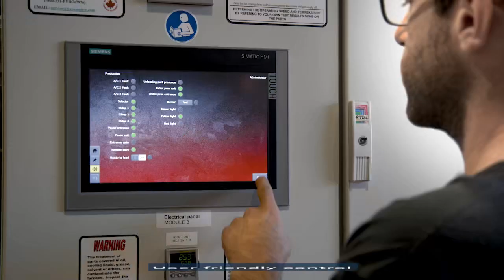High Capacity Stress Relief / Tempering Conveyor Oven for Springs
Pyromaitre is proud to present our lasted build. The P-11060G is a beast oven for stress relieving and tempering application. This design is for a customer manufacturing suspension springs.